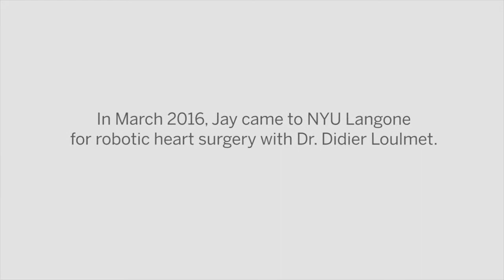Jay Potter Discusses Robotic Heart Surgery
When Jay Potter was diagnosed with a severe heart murmur, he went to Dr. Didier Loulmet for a minimally invasive robotic heart surgery.